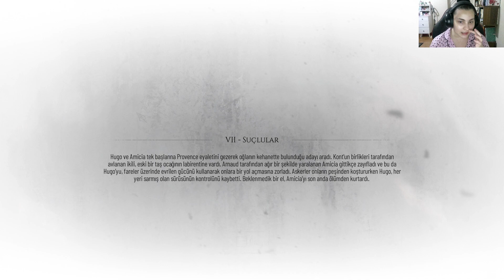A Plague Tale REQUIEM 10.Bölüm: "Yeni ve Beklenmedik Müttefikler"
Herkese Merhaba! Öncelikle kanalıma ve videoma hoş geldiniz canlarım!!
UMARIM KEYİFLE İZLERSİNİZ:)))

PC Özelliklerim:
Ekran kartım: Nvidia geforce gtx 1650
İşlemci: intel(R) core(TM) i5 -9400F cpu @2.90GHz
RAM: 16GB